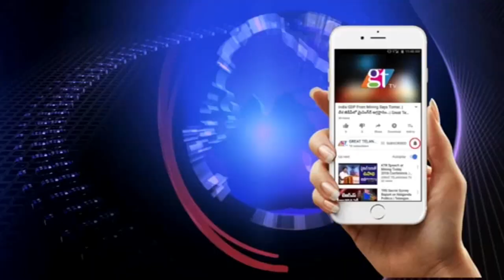Potti Vijaya Planted Saplings as part of Green Challenge | Potti Vijaya Durga | Potti Veeraiah | GT